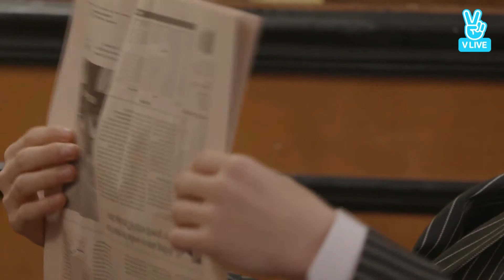[MULTI SUB] ASTRO VLIVE 2017.11.18 | [FULL] ASTRO X SUITS KNIGHTS - 아스트로의 정장방!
Video credits to ASTRO VLive